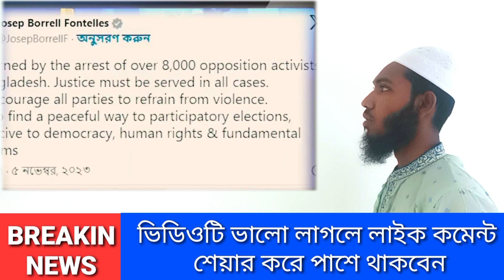🔴 প্রধানমন্ত্রীকে হুমকি দিলেন ইউরোপ থেকে/পুলিশ আসামিকে হত্যা করল ঘুষ না দেওয়ার কারণে!Police,BNP ,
, এইমাত্র পাওয়া , অবশেষে এবার, ঘুস না দেওয়ার কারনে, পুলিশ আসামিকে হত্যা করলো, এবার প্রধানমন্ত্রীকে হুমকি দিলেন ইউরোপ থেকে, সাবেক সেনাপ্রধান প্রধানমন্ত্রী গোপন তথ্য ফাঁস করলেন,যুক্তরাষ্ট্রের বক্তব্য মির্জা ফখরুল ও আব্বাসের মুক্তি নিয়ে। অবশেষে এবার যুক্তরাষ্ট্র পুলিশের বিরুদ্ধে কঠিন ব্যবস্থা নিবে। সংঘর্ষ করায় পুলিশকে নিষেধাজ্ঞ। প্রধানমন্ত্রীকে নোটিশ দিলেন।
জামাত ইসলামের অবরোধ। প্রধানমন্ত্রীর পদত্যাগ। ডক্টর ইউনুস ও তত্ত্বাবধায়ক সরকার। বিএনপি নেতাদেরকে গ্রেফতার। সারাদেশে বিএনপি'র হরতাল। বাসে আগুন লাগিয়ে ফেঁসে গেল পুলিশ। পুলিশ ও বিএনপির সংঘর্ষ। নয়া পল্টনে বিএনপি'র মহাসমাবেশে পুলিশ ও বিএনপি'র সংঘর্ষ। ২৮ অক্টোবর ঢাকা মহাসমাবেশে বাধা সংঘর্ষ হামলা। যুক্তরাষ্ট্র থেকে পুলিশকে বার্তা। এইমাত্র পদত্যাগের ঘোষণা দিলেন প্রধানমন্ত্রী। গোপনে পালাচ্ছে আওয়ামী লীগ নেতা ওবায়দুল কাদের। তত্ত্বাবধায়ক সরকারের অধীনে নির্বাচন।

আজকের খবর প্রতিদিনের খবর আপডেট নিউজ প্রতিমুহূর্তের খবর জাতিসংঘের, বার্তাএইমাত্র পাওয়া খবর#আন্তর্জাতিক, সংবাদ